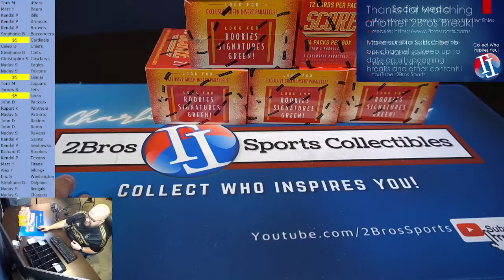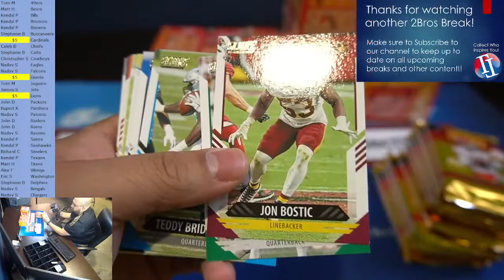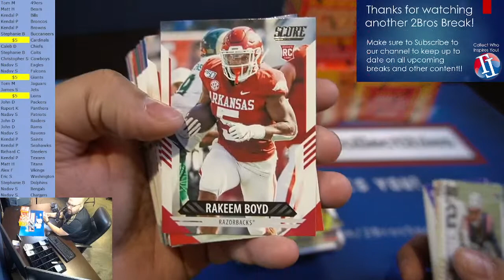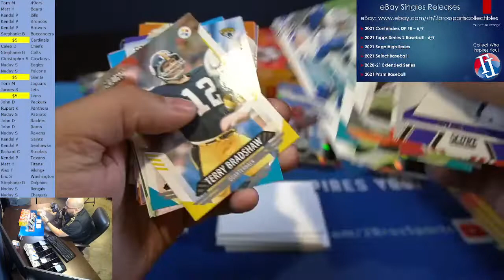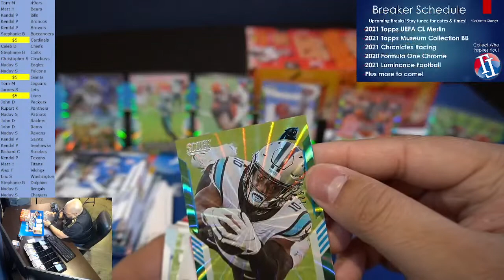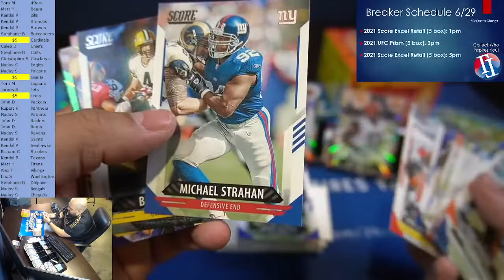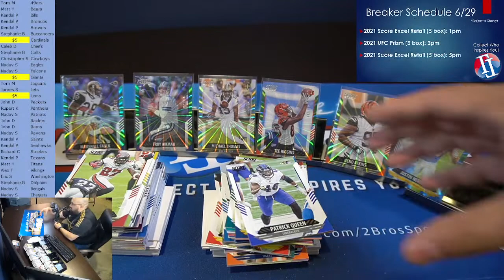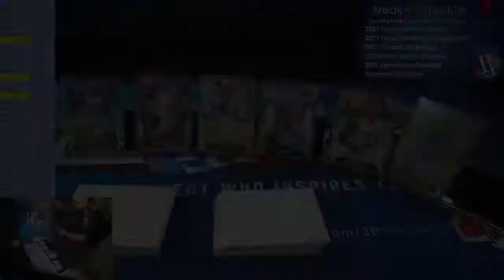2021 Score Excel FB 3 Retail Box Quarter Case Break 6/29 1pm CST